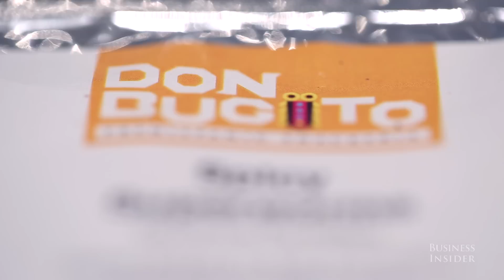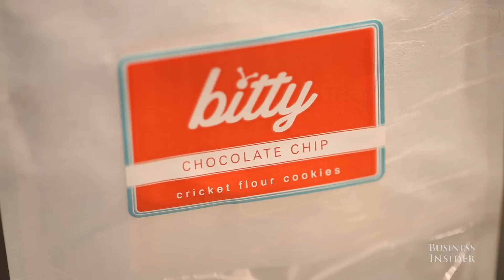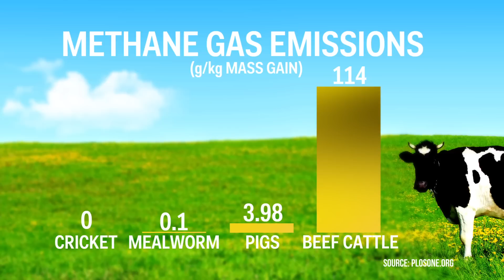Food of the Future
We need to eat more bugs.

The Food and Agriculture Organization of the United Nations makes a compelling case that insects are key to our future food security. Insects are chock-full of protein, good fats, calcium, iron, and zinc — making them viable alternatives to chicken, pig, and cow meat. Bugs are also much easier on the environment.

Much of the world has already discovered this. Eighty percent of nations, from Southeast Asia to Latin America, already consume more than 1,900 different insect species. Fried locusts and grasshoppers, for example, are extremely popular street foods in Thailand. The Western world has been the only holdout, but that is perhaps starting to change.

Restaurants in New York and other major cities are featuring items such as grasshopper tacos. Meanwhile, Tiny Farms, Bitty Foods, and Don Bugito are three startups in San Francisco betting on bugs. Tiny Farms offers open-source farm kits encouraging individuals and businesses to raise their own insects, Bitty Foods makes baked goods using flour made of ground-up crickets, and Don Bugito sells flavorful cooked insects in snack-size packages.

These startups are leading the way in putting insects on your plate